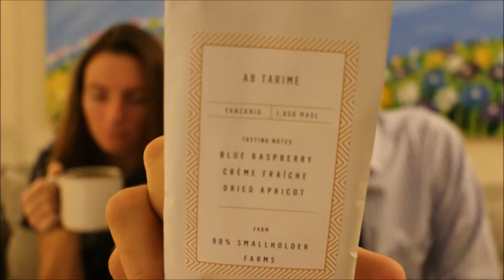Steadfast AB Tarime Coffee Review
Lauren and I review the AB Tarime Coffee from Steadfast Coffee in Nashville, Tennessee.